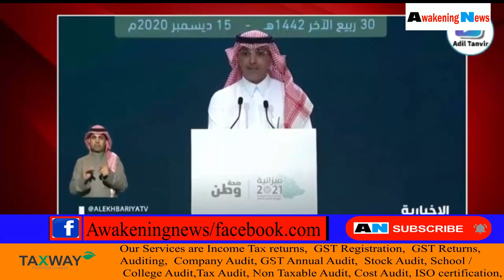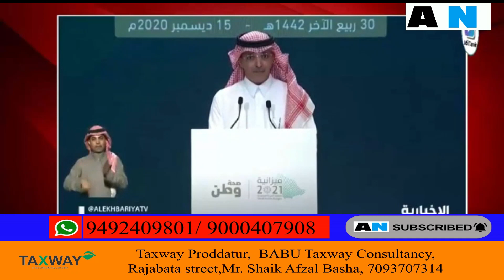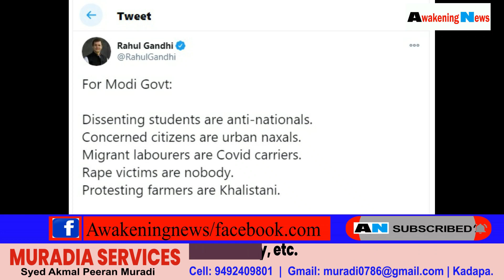Awakening News 16-Dec-2020 | Kadapa News | Andhra Pradesh News | India News | World News | Urdu News